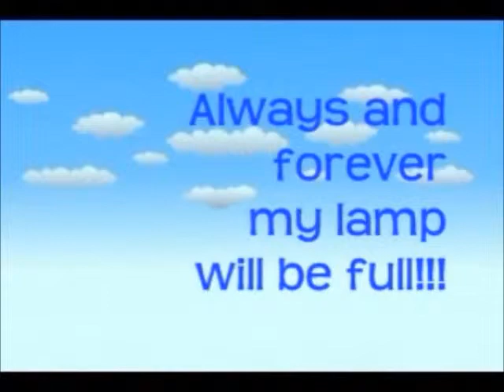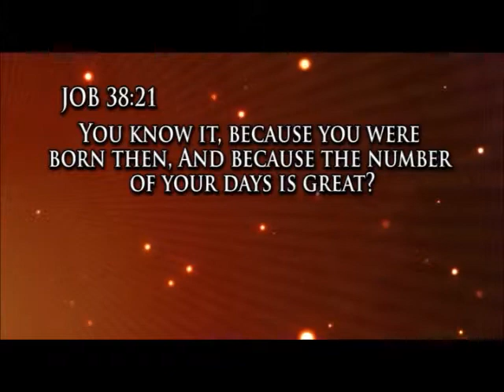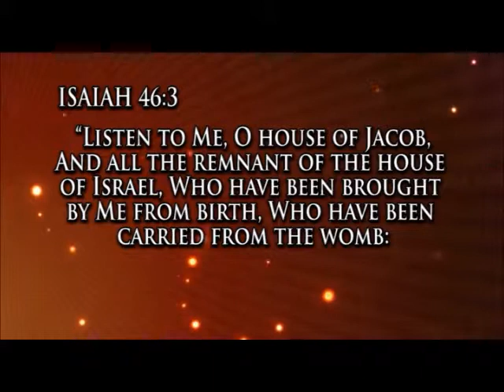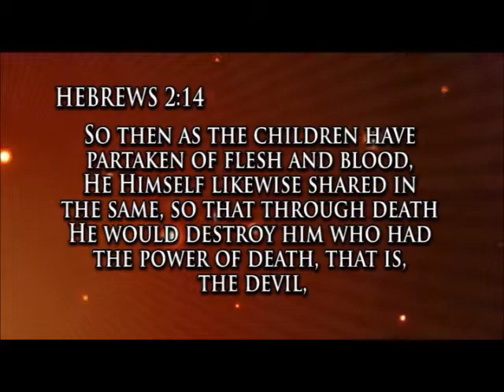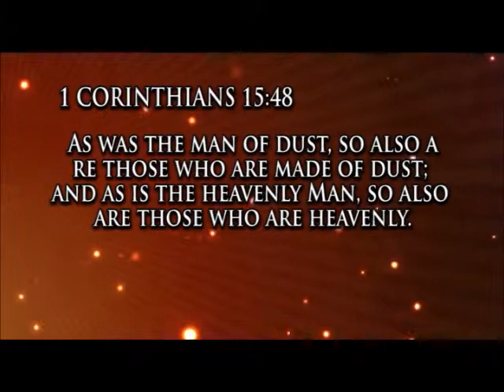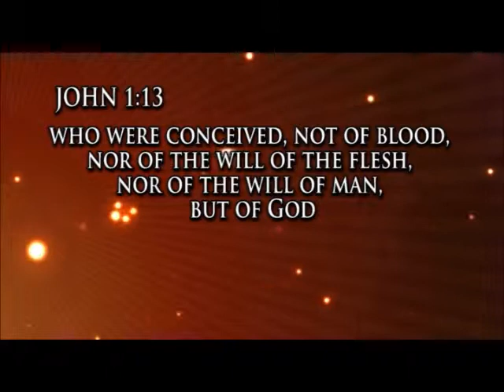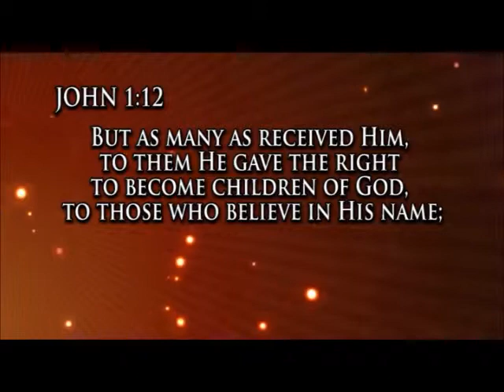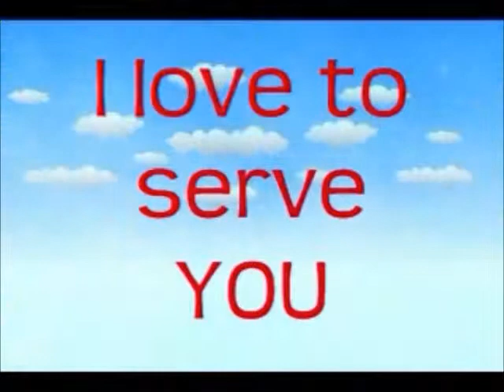Children's Educational Videos: Lesson 672 - Conceived and Birthed Spiritually